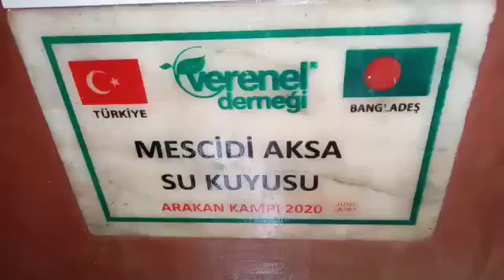MESCİDİ AKSA SU KUYUSU KONTROLLERİ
ŞEFFAF VE GÜVENİLİR  bir dernek olan Verenel Yardımlaşma ve Dayanışma Derneği sizlerin de destekleriyle ümmetin elinden tutmaya, gönüllere ve hanelere umut, mutluluk dağıtmaya devam ediyor...